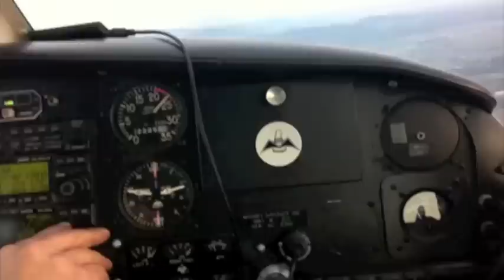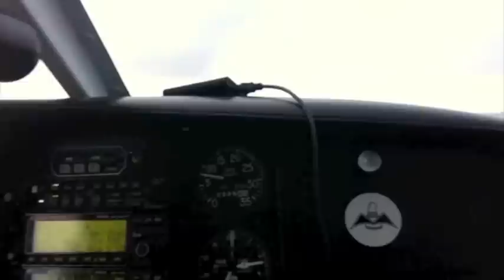Friday Harbor Trip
Afternoon trip to San Juan Islands